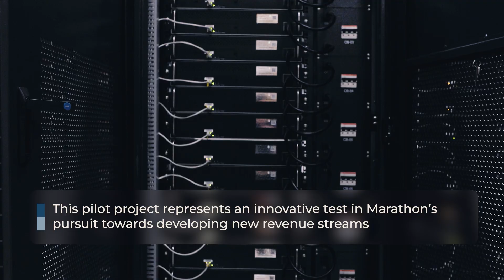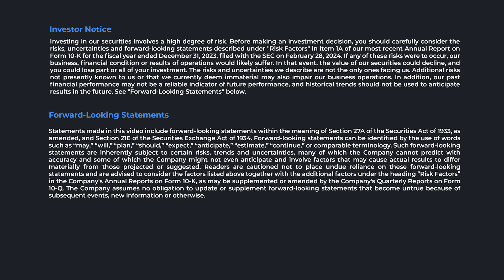We Recycled Heat From Data Centers To Warm A Community In Finland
In this video, we dive into an innovative and eco-friendly solution: recycling heat from data centers to warm a community in Finland.

Did you know that data centers generate an immense amount of heat? Instead of letting it go to waste, we're harnessing this excess heat to provide warmth for homes and buildings in Finland, showcasing a perfect blend of technology and sustainability.

Join us as we explore:
The technology behind heat recycling
How data centers contribute to community heating
The environmental and economic benefits
This isn't just about saving energy; it's about creating a sustainable future and making a positive impact on the environment and local communities.